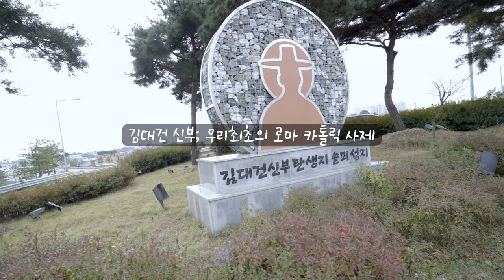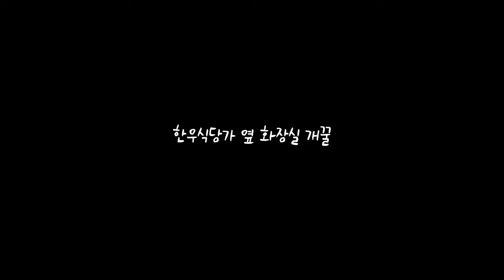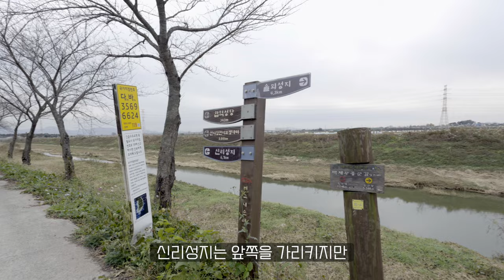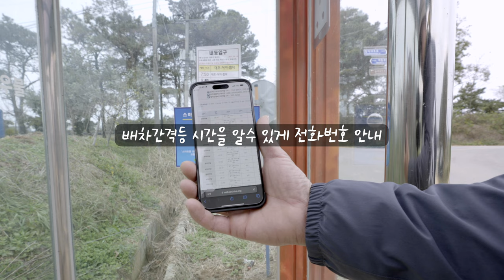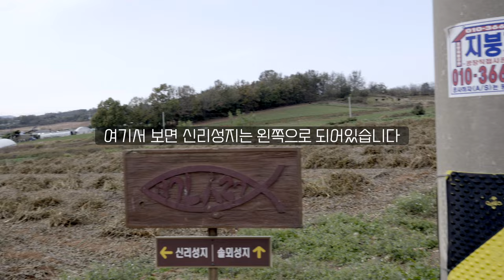순교자의 길 버그내순례길 걷기 l 수도권 트레킹코스ㅣ 합덕 ㅣ 당진